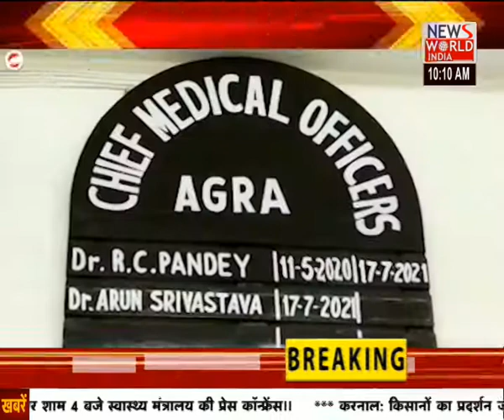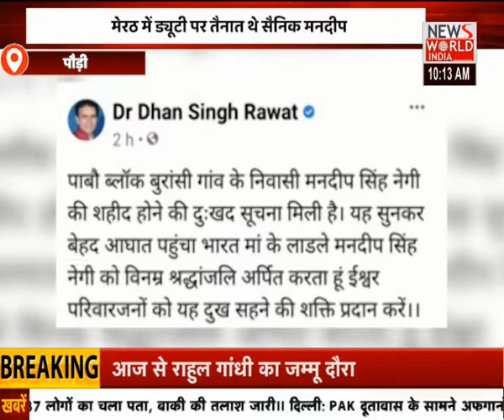News World India Live : देश विदेश की सभी बड़ी खबरें LIVE | Latest News | Hindi News | Breaking News